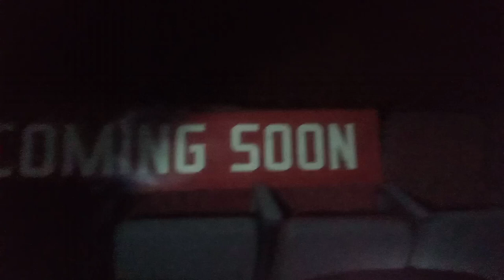Abandoned Savoy Cinema.